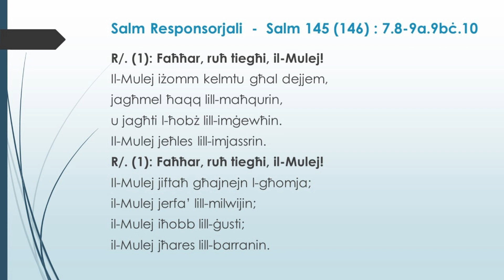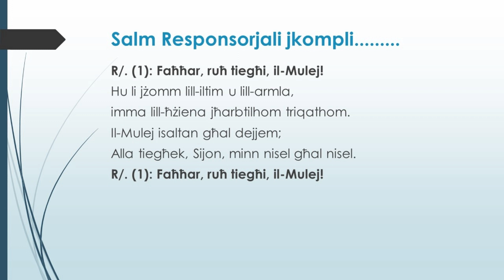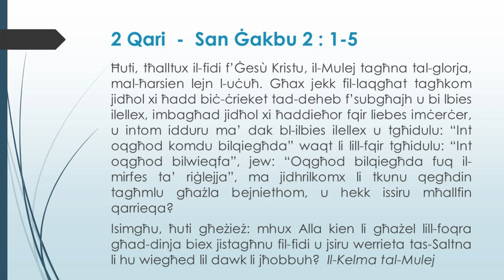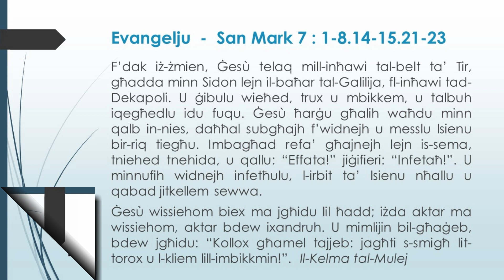It-23 Hadd Matul is-Sena B (2018)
Audio/video inklus il-kliem tal-Qari Liturgiku ghat-23 Hadd matul is-sena B.
L-ewwel Qari  -  Qari mill-Ktieb tal-Profeta Isaija 35, 4-7a
Salm Responsorjali    -     Salm 145 (146), 7.8-9a.9bċ.10
It-Tieni Qari  -  Qari mill-Ittra ta’ San Ġakbu Appostlu 2, 1-5
L-Evangelju -  Qari mill-Evanġelju skont San Mark 7, 31-37

Music from YouTube library: Bed and Breakfast by The 126ers